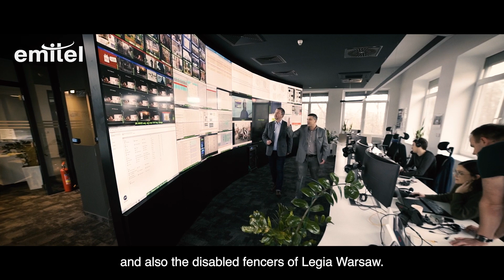Pracując u TOP EMPLOYERA – Emitel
Przyjazne środowisko pracy, szerokie możliwości rozwoju i troska o różnorodne potrzeby to nasza deklaracja wartości oferowanych pracownikom i kandydatom do pracy w Emitel. Zapraszamy do obejrzenia krótkiego nagrania, w którym to nasi pracownicy wypowiadają się o Emitel jako swoim miejscu pracy.

Obserwuj nas na Twitterze: @emitel_pl